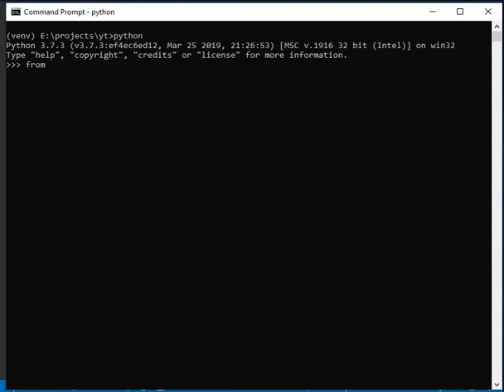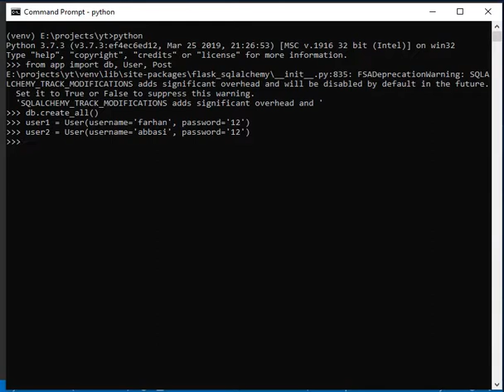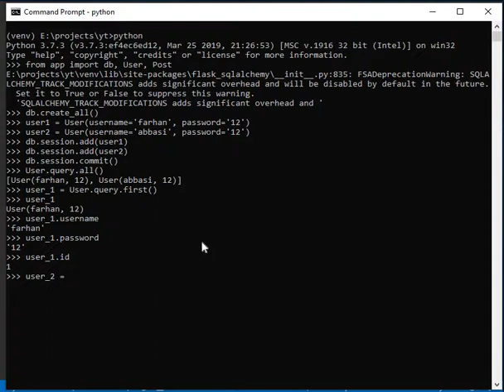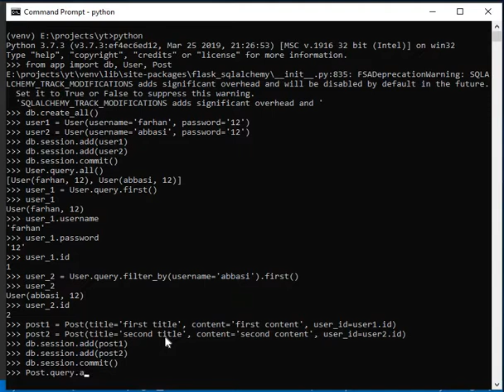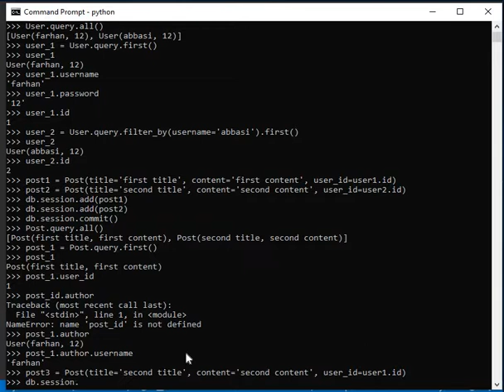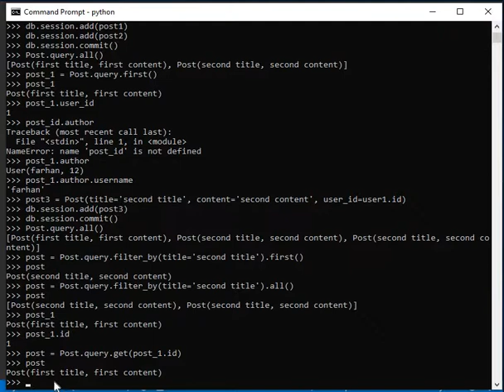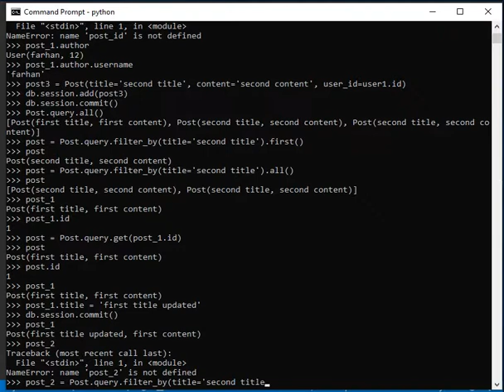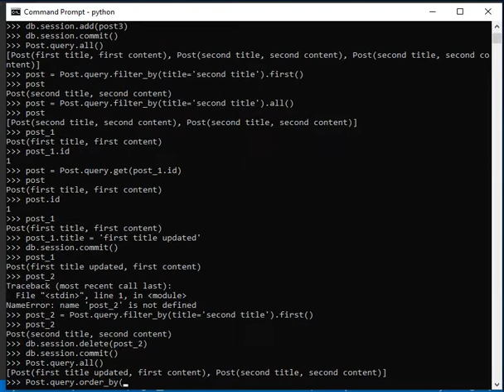Flask SQLAlchemy - Urdu | Hindi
For installation: pip install flask-sqlalchemy
This video is about flask-sqlalchemy. It explains how to perform queries on SQL database with sqlachemy. SQLAlchemy makes it so easier to work with database, don't have to write raw SQL statements.